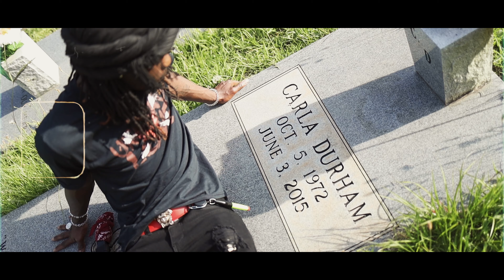MneShaunB - Deathrow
true Story beezy mother passed when he was 16 ,he talks about his struggle as an member of the Bloods with the gang streaming Deathrow.